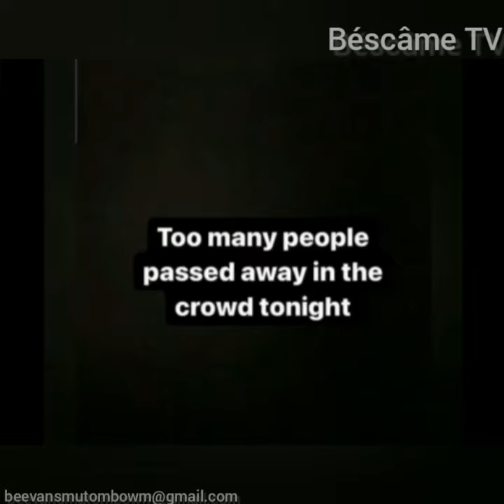TRAVIS SCOTT (concert), a Witness in live Béscâme Infos_TV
Béscâme TV